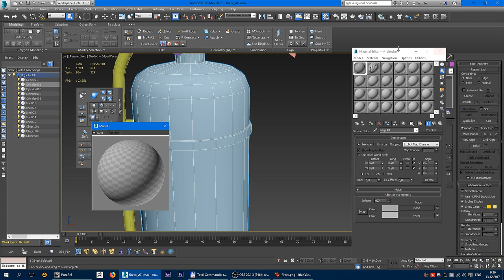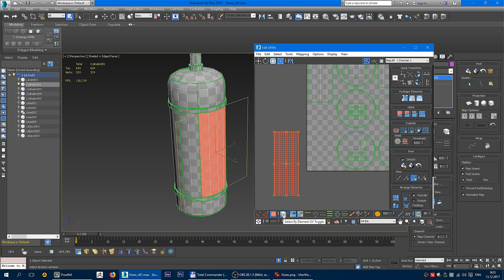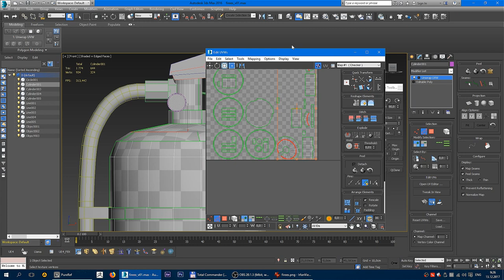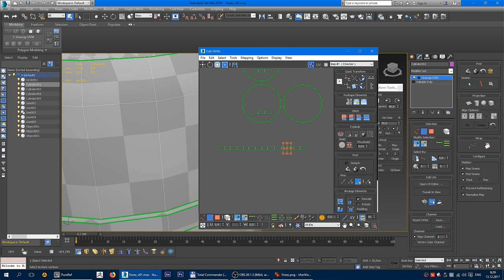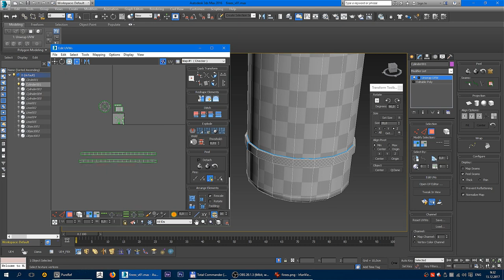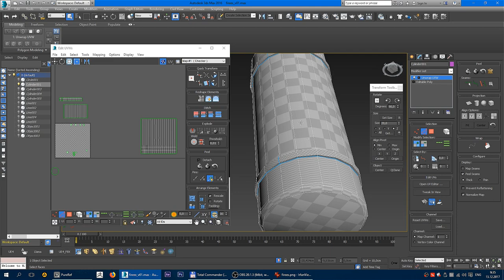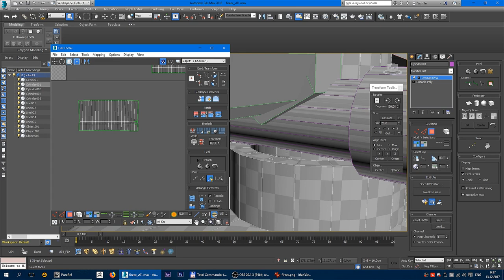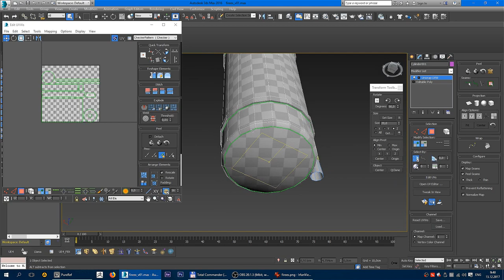#2 3D Модель - Огнетушитель. UV-развертка. Часть 1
Полный цикл создания 3D игровой модели огнетушителя.
Используются софты: 3dsmax, ps, ue4
twitter: @popov_sn | insta: sergeycg
skype: sergey.cg